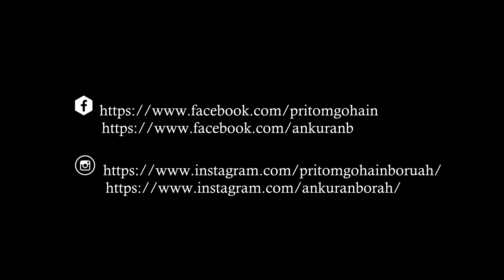Pritom-Hope lives within | Original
this is the debut song for my solo project which I've been working on. hope you like my composition.
P.S. - videography by Ankuran Borah